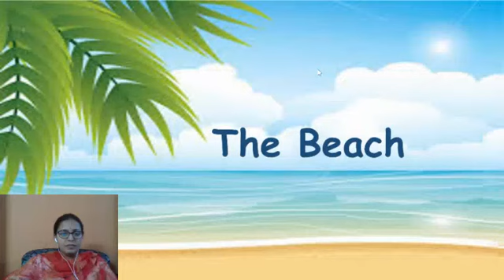Class II, English:Prose : The Beach